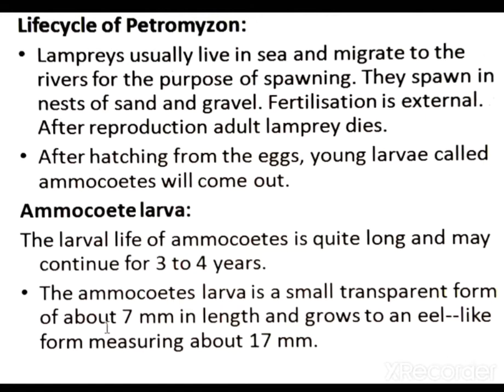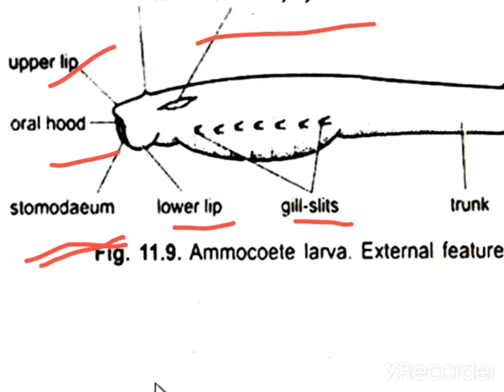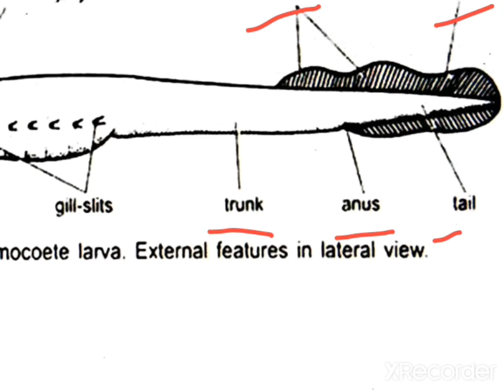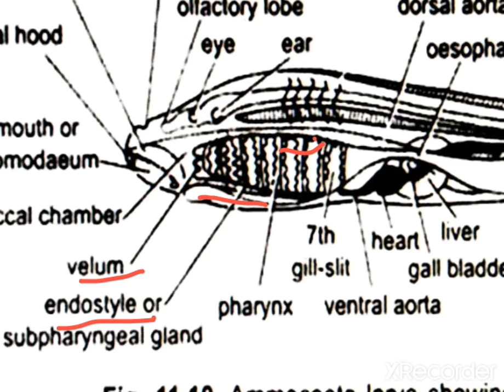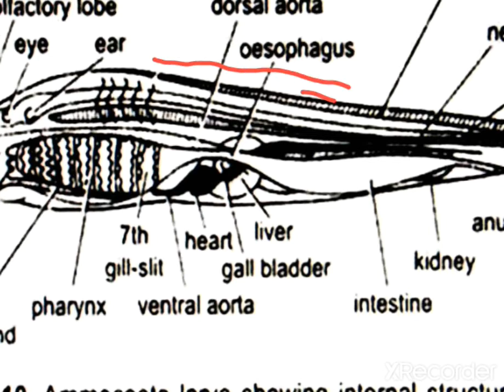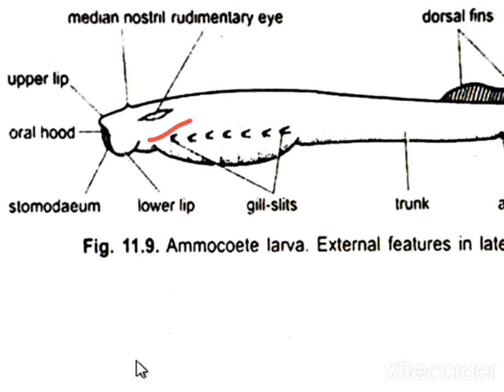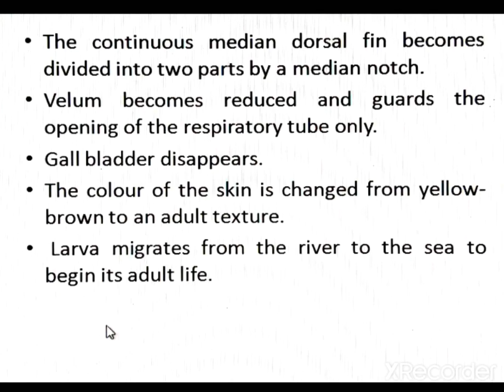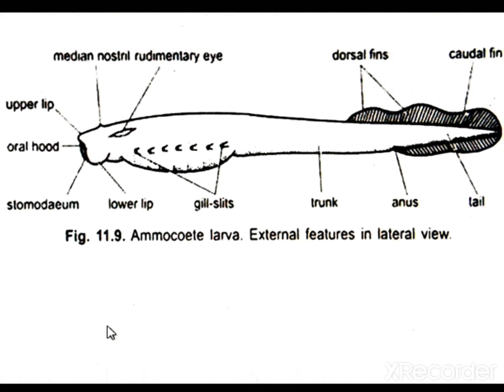Petromyzon -3 (B.Sc.-lll) By Dr. Chandra Prabha (Zoology)